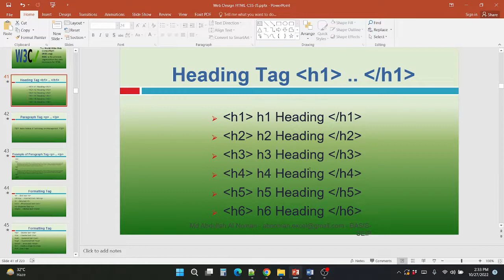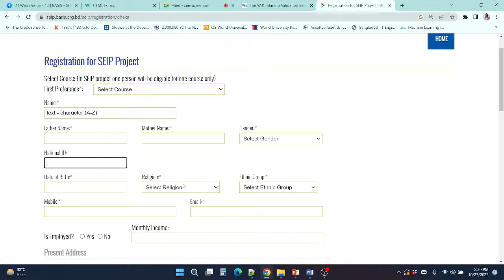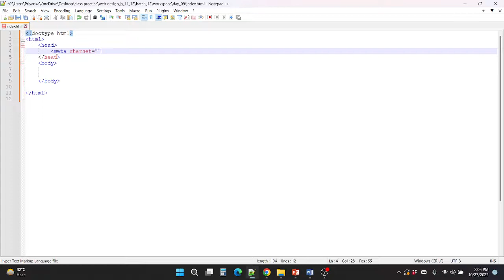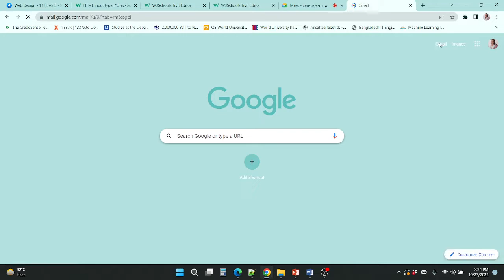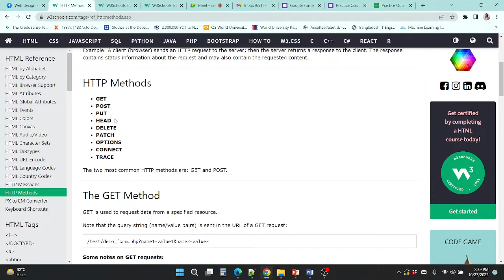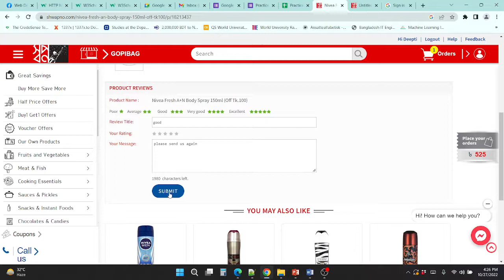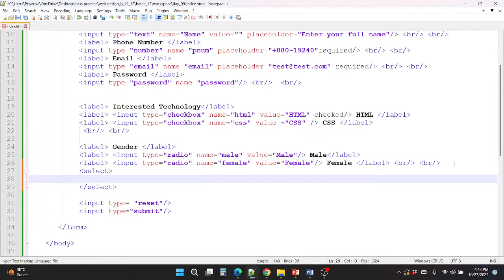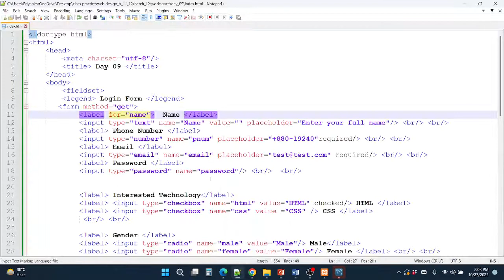Day - 09 | HTML Tag - 07 | Web Design - 11